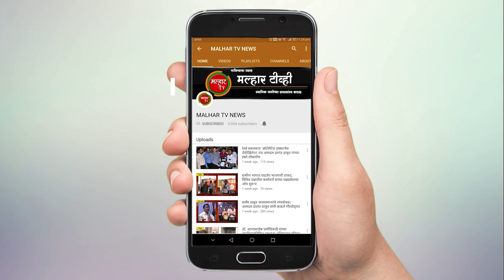जमिनीच्या वादातून इसमाची त्याच्याच नातेवाईकांनी केली हत्या; तळोजा पोलीस ठाण्यात गुन्हा दाखल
जमिनीच्या वादातून एका 50 वर्षीय इसमाची त्याच्याच नातेवाईकांनी हत्या केल्याची घटना पनवेल तालुक्यातील घोट गावाच्या हद्दीत घडली आहे.
                 निवृत्ती बाबू पाटील असे मृत इसमाचे नाव असून या प्रकरणी तळोजा पोलीस ठाण्यात तिघांविरुद्ध गुन्हा दाखल करण्यात आला आहे. घोट येथील सुनंदा कोळेकर व त्यांचा मयत भाऊ निवृत्ती बाबू पाटील व त्याचा मुलगा निरंजन असे गावातील पिंपळपाडा येथील चाळीच्या मागील बाजूस बोरवेलच्या पाईपलाईनचे काम करत होते. यावेळी मोठा भाऊ बाळाराम बाबू पाटील व त्यांची दोन मुले यांनी त्याठिकाणी येऊन त्यांनी बोरवेलच्या पाईप लाईनचे काम करण्यास विरोध केला. त्यानंतर झालेल्या वादातून निवृत्ती पाटील यांच्या डोक्यावर व गळ्यावर वार करून हत्या करण्यात आली आहे. याप्रकरणी बाळाराम बाबू पाटील, नितीन बाळाराम पाटील, मनोज बाळाराम पाटील यांच्याविरोधात तळोजा पोलिस ठाण्यात गुन्हा दाखल करण्यात आला आहे.